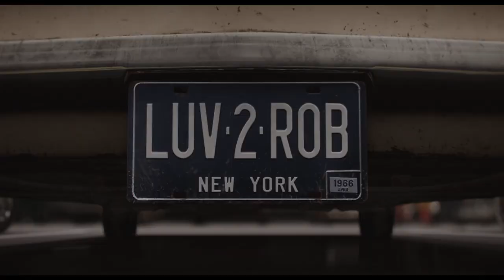Chevrolet Corvair Lakewood (735) [Minions]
Audio Track: Videokids - Do The Rap (DJ Fisun Remix)